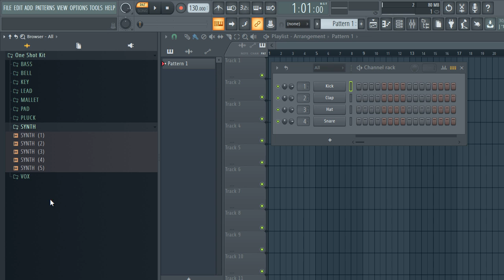FREE ONE SHOT KIT [Mallet, Plucks, Bell, Strings, Synths, Bass,Vocals ] Melodic One shot | VOL:555